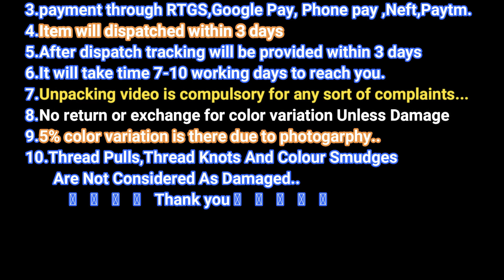Exclusive High Graded Gold Rajguru Softy Kubera Pattu Sarees With Blouse Collections For Best Price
KuberaPattu RajguruSofty SilkSarees with big border . These sarees designed with kuberaa pattu fabric with big kanchi border with very soft cloth allover weaving with heavy pallu with contrast blouse.

Pattu is a Tamil word which means silk. Pattu sarees are mainly a form of exquisite South Indian silk sarees that are woven with pure gold-coated silver zari. These traditional sarees have stood the test of time by staying true to their beauty and versatility.

Handloom sarees in both silk and cotton are expensive to weave. A real handloom saree can be identified by its woven flow and also from its texture and weight. For example a real Banarasi silk can be checked by the floats between the grids of wraps and wefts across the saree.